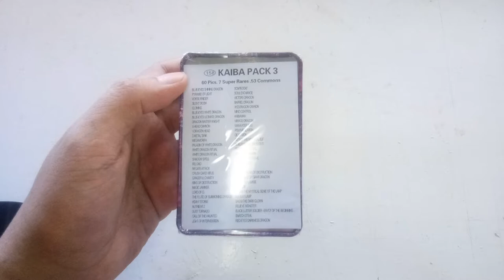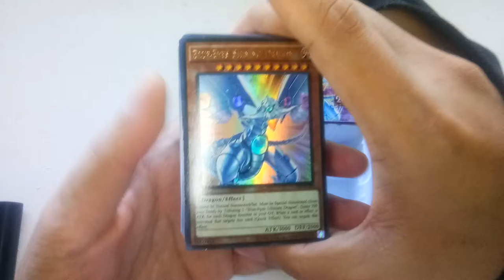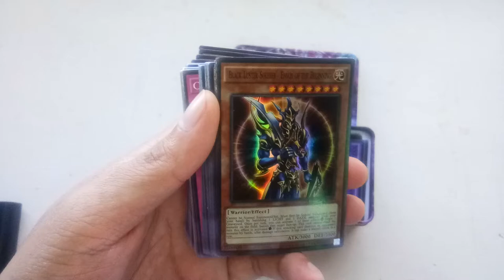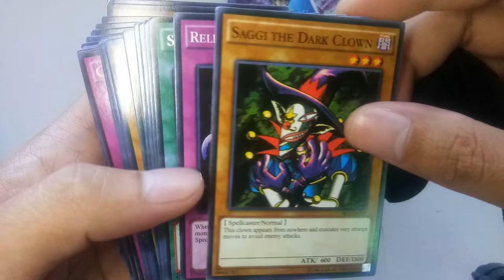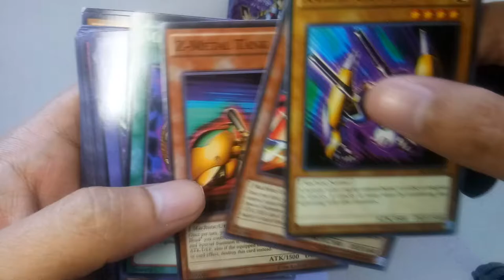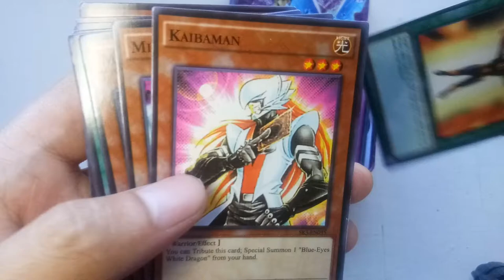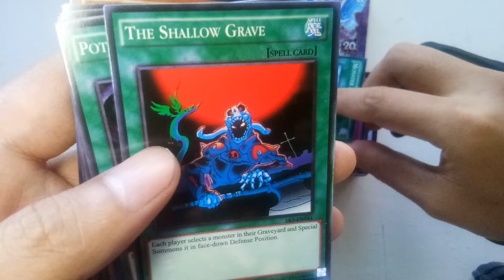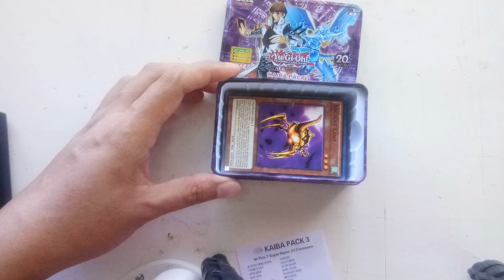"KAIBA PACK 3" Yugi-Oh Class A Unboxing Vlog | Fake Tin Cards